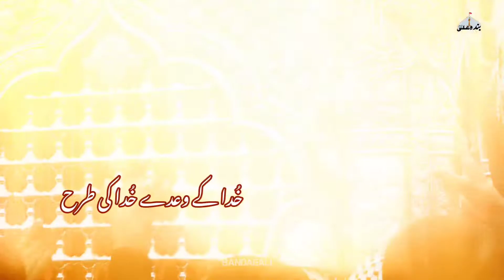Adam | Rajab Ali Khan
اسلام علیکم ! یا علی ٰٔ سرکار مدد 🙏🏻💖

بحضور امامِ عالی مقام علیہ السلام نذرانہ عقیدت پیش کرتے ہیں
اور انکی صفات کمالات و معجزات کا ذکر کرتے ہوئے اِسی زمن میں لکھا گیا اک کلام اور اُسکا یہ شعر جو ولا و معروف کی اُڑان اُڑتے ہوئے اور عشقِ محمد  آلِ محمد صلی اللّٰہ علیہ وآلہ وسلم و علیہ سلام میں ڈوب کے لکھا گیا ہے اُمید ہے کہ آپ تمام احباب کو ضرور پسند آئیگا ۔۔۔

May My MASTER HUSSAIN A.S Grant Our services 🙏🏻

HE IS THE KING OF KARBALA 👑
Our Love Our Lives Our wealth Every Thing sacrifice on You
O ABA'ABDALLAH HUSSAIN A.S 🤍

TITLE : KHUDA K WADAY
RECITER : RAJAB ALI KHAN

VIDEO BY : BANDAEALI
SUBTITLES : HASSNAIN ALI

BANDAEALI

RAJAB ALI KHAN